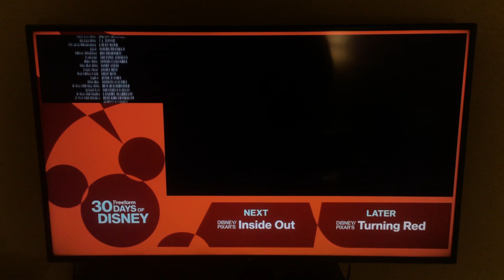Freeform’s “30 Days of Disney” Weekend Split-Screen Credits Layout (November 2024)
Thought I’d also get the weekend version in too.
Featuring the credits of “How The Grinch Stole Christmas” with Jim Carrey and the opening of “Inside Out”.

Come to think of it, I might be experiencing some deja vu now that I’m thinking about it.